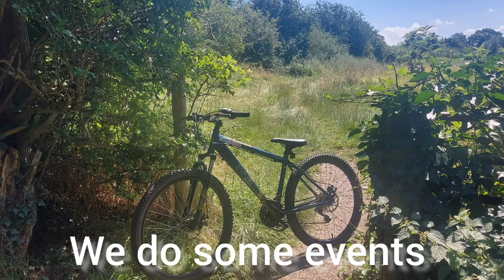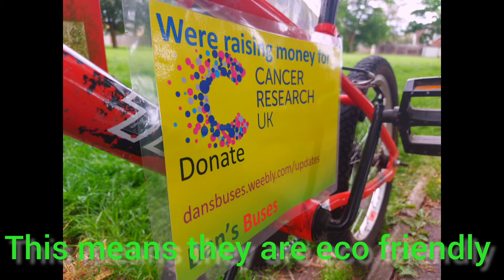Dan's Buses Christmas video 2021